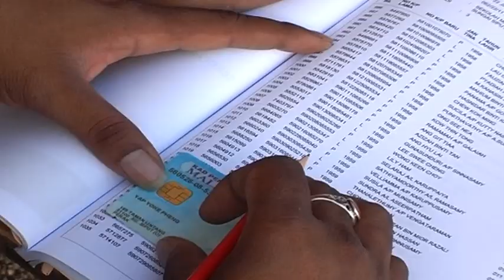黄家泉促勿见缝插针 盼新旧领导人成就马华 [20160917]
尽管国阵主席拿督斯里纳吉还没有透露什么时候举行全国大选，但是，国阵成员党包括马华，已经宣布会派出重量级领袖出征。马华前总会长拿督斯里蔡细历昨天就吐槽说，派重量级天兵的策略，等同于忽略基层的感受，马华应该派新人上阵。对此，马华总秘书拿督斯里黄家泉回应说，挑选好的候选人并不简单，但是，用嘴巴来说话却很容易。